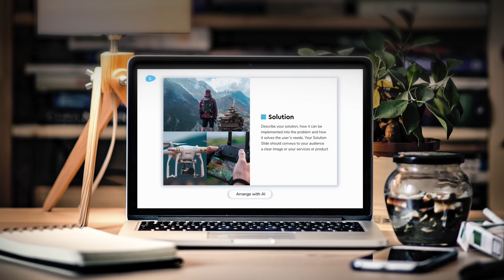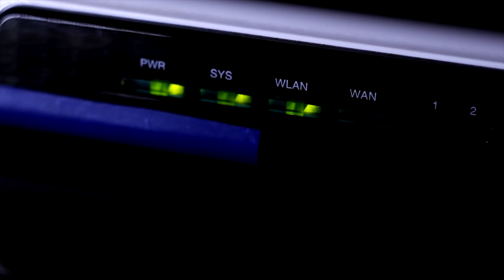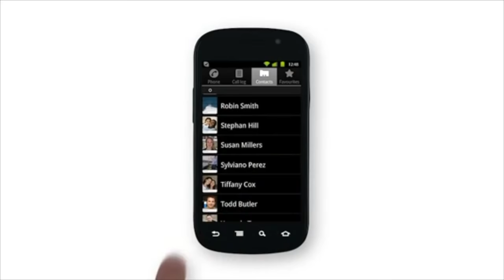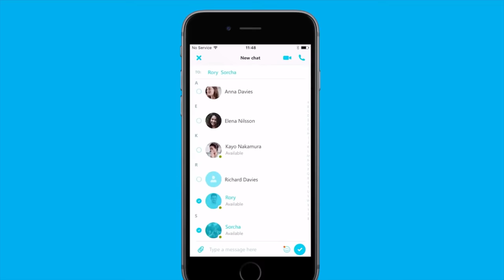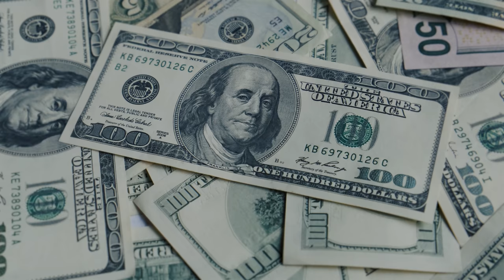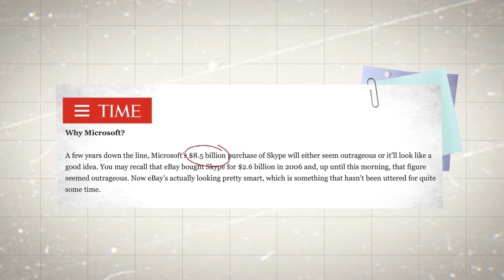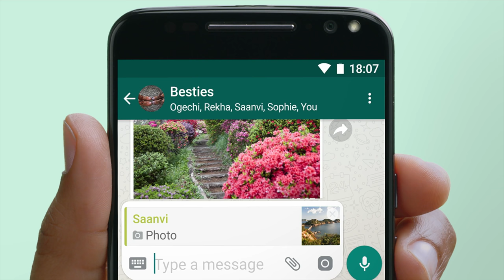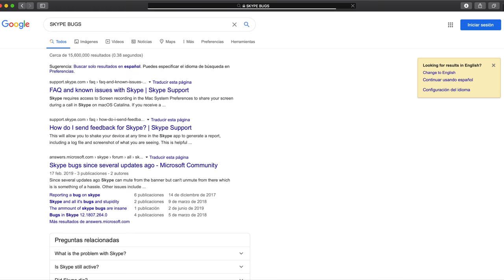How Microsoft ruined Skype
- We help you create awesome presentations. Check us out

What happened to Skype?

All of a sudden, video calls have become a part of our daily lives. From university classes and business meetings to birthdays and yoga. Online is the new normal and will be for a while. Fortunately, there are plenty of options: Zoom, Meet, and Microsoft’s own Teams. But, there’s a name that seems to have disappeared. A name, mind you, that no so long ago was the go-to program for video calls.

What happened to Skype? It’s safe to say that, if all of this happened, say, in 2010, we would’ve been Skyping. But now, we’re doing anything but Skyping. What happened? We’ll tell you, in this episode of Company Forensics.

0:00 - Intro
1:00 - The origins
3:59 - Stability and growth
6:43 - The new era
9:30 - It’s the end of Skype as we know it